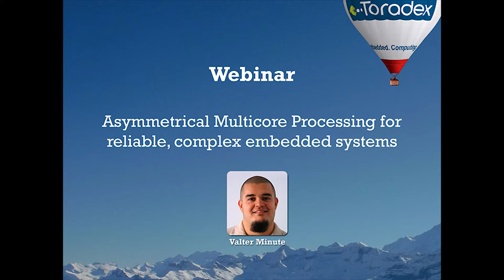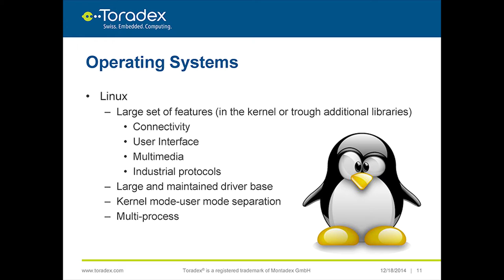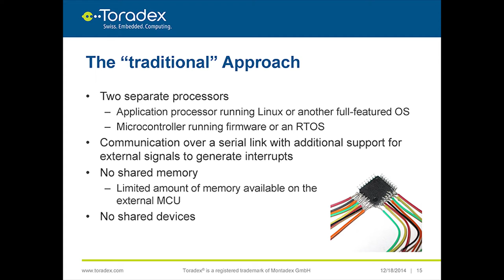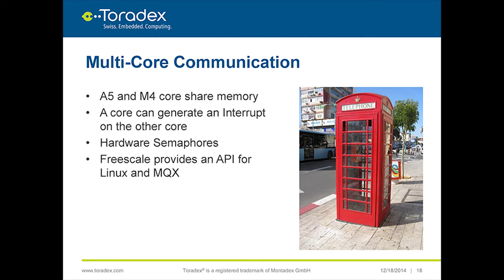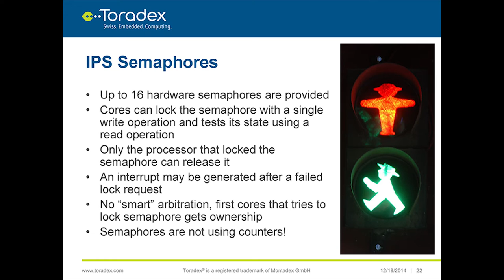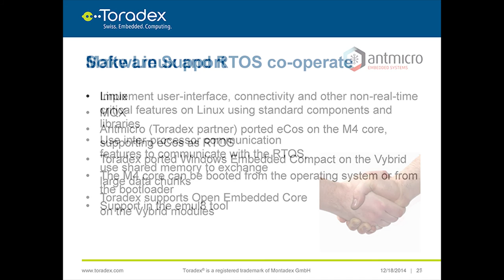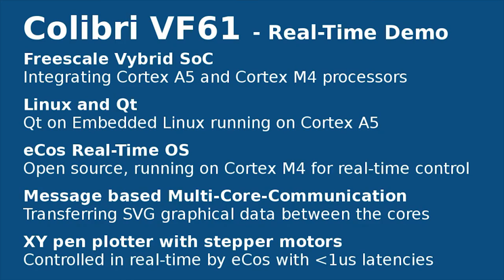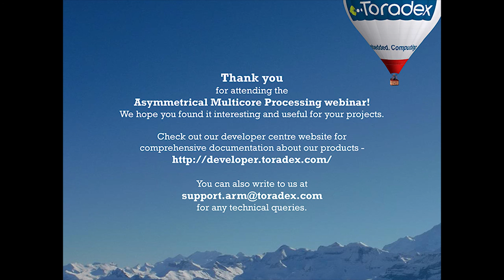Webinar On-Demand: Asymmetric Multicore Processing for reliable, complex embedded systems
This video is a recording of our webinar “Asymmetrical Multicore Processing for reliable, complex embedded systems” which was presented by ‘Toradex expert’ Valter Minute on Dec 11th 2014. The focus of this webinar is to highlight the challenges faced by today’s engineers to meet the inevitable global demand for feature-rich, highly user-interactive products. Developers & engineers today are often left wondering how to develop applications that enable concurrent real-time tasks and user interfaces while can also manage critical tasks effectively. This dichotomy puts a lot of pressure on the application’s resources which instead gives rise to new design challenges like improving performance, energy efficiency, etc. Valter Minute describes how to tackle this challenge using heterogeneous multicore approach in embedded computing.

In this webinar, we will discuss the Freescale’s Vybrid® multi-core architecture in detail and describe the different uses of its each core (Cortex-A and Cortex-M). We will also discuss the software support – RTOS (eCos®) and Linux implementation. It also includes a demo application (real-time XY pen plotter) developed using Colibri VF61 which leverages the Vybrid’s asymmetric advantages.

Here is a list of the reference links that have been mentioned in this webinar: